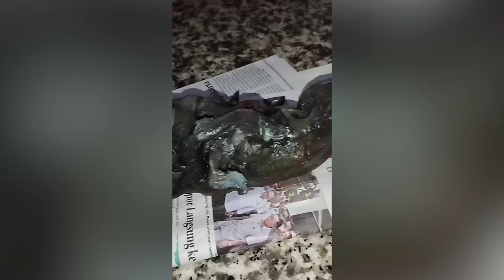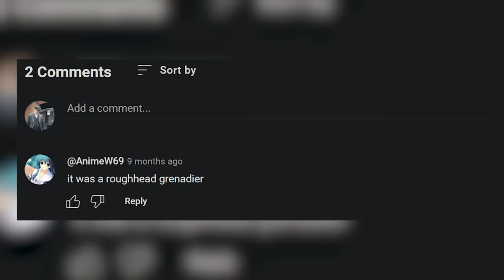It Looked Like a Normal Shark Until Someone Filmed It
With the major part of the oceans remaining unexplored, we can never tell what resides and happens within unless it's caught on camera. Join us today to witness marine animals that looked normal until they got closer while filming.